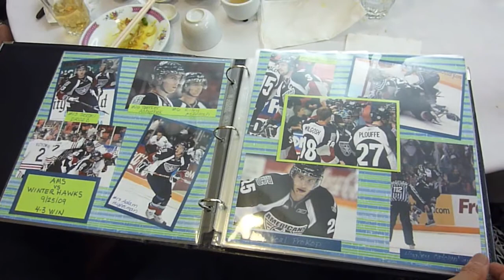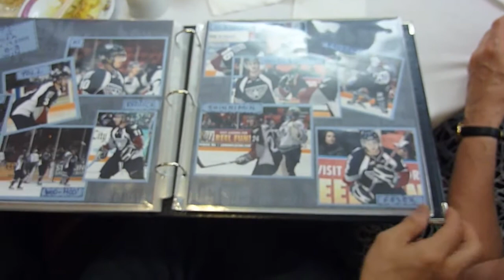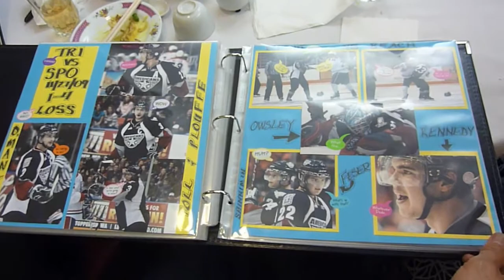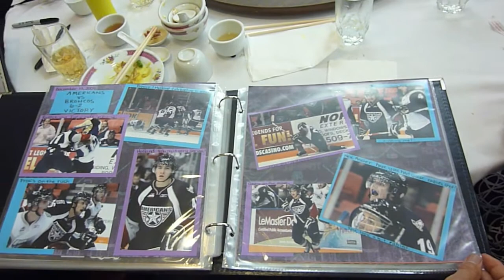5 Jim Wong Chu sees Zach Yuen's WHL Highlights 2009 2010 Photo Album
In this video, Jim Wong Chu sees Zach Yuen's WHL Highlights 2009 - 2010 Photo Album

This video was filmed by April Smith of AHA MEDIA on a New Media camera - Panasonic DMC-ZS3. AHA MEDIA is  about exploring mobile media production through New Media cameras. For a better quality version of this video or for additional footage, please DM April Smith @AprilFilms on Twitter or Facebook.com/AprilFilms